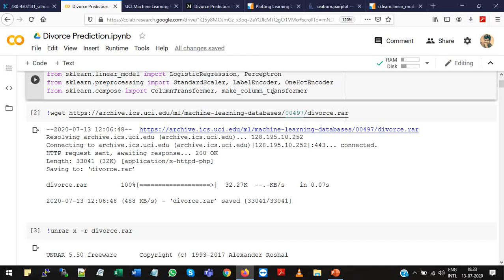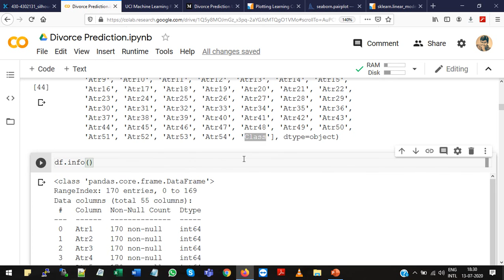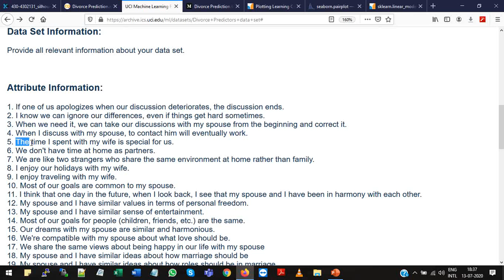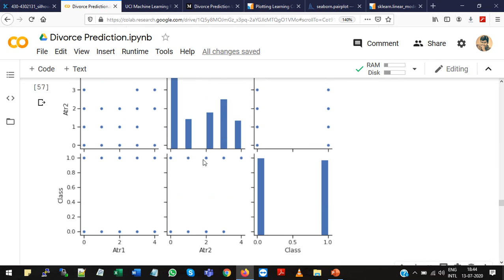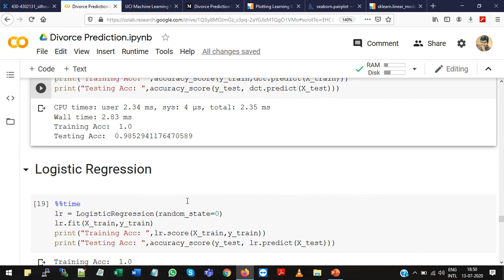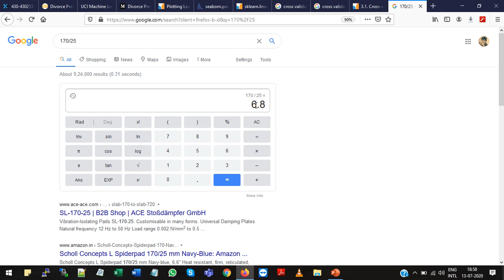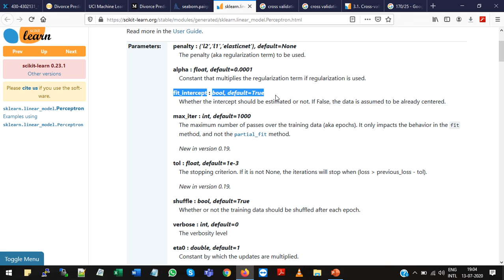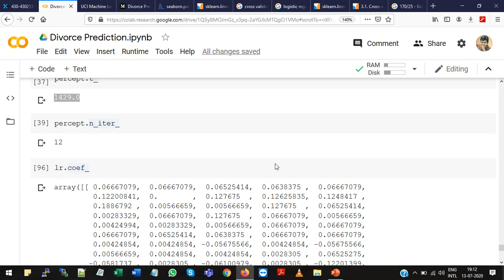Divorce Prediction - Perceptron vs Logistic Regression | Machine Learning in Tamil - Part 18 | #47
In this video, I discuss how divorce can be predicted using Machine Learning algorithms. Video includes comparison between Decision Tree, Perceptron and Logistic Regression, k-fold cross validation etc.